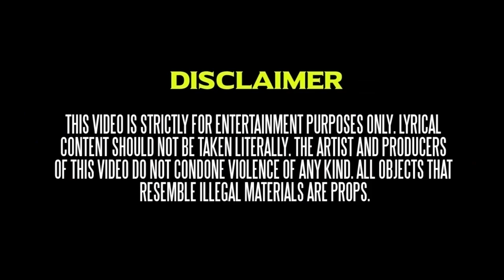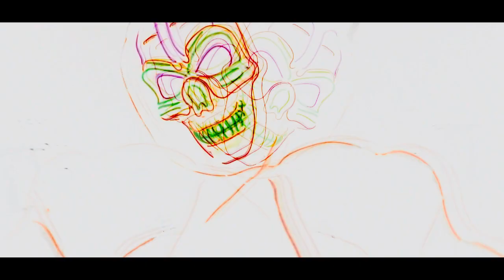STREETZ CHING CHING - SLIDE (OFFICIAL MUSIC VIDEO)